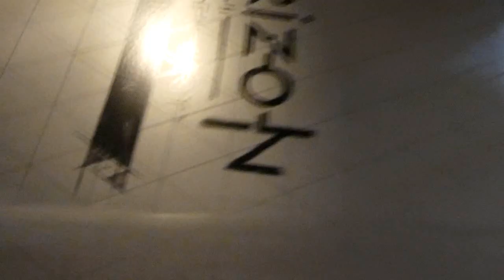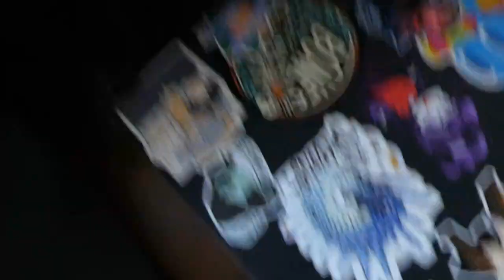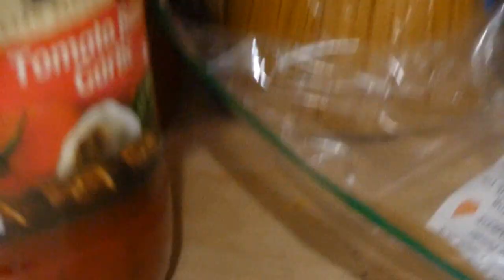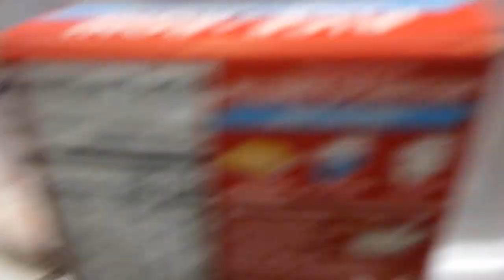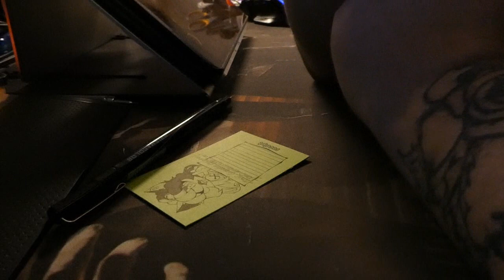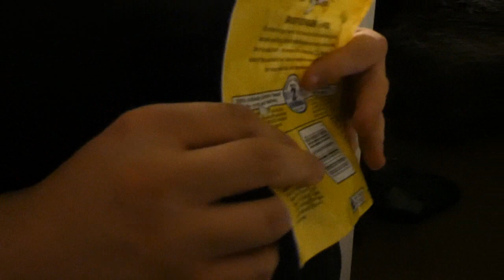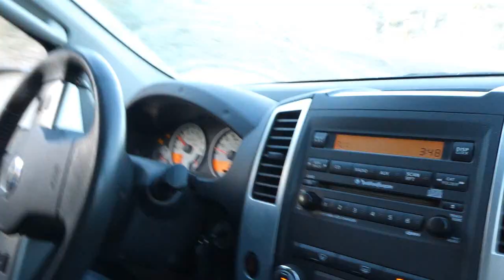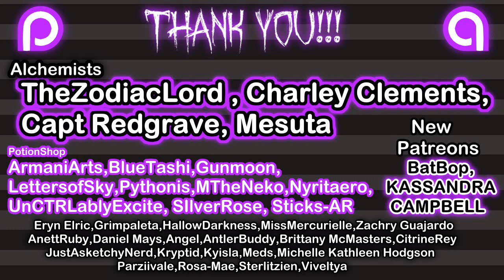oh look i'm back to vlogging | Vlog 20 | TwistedDisaster